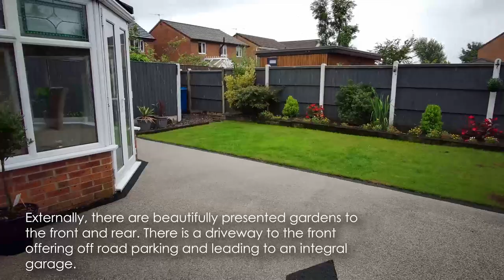Virtual Viewing | Askwith Road, Hindley, Wigan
This four bedroom detached family home sits on a generous plot and a cul de sac location. Within easy reach to local amenities, public transport and popular schools.

The property itself offers good size accommodation throughout and briefly comprises Living room,  fabulous open plan fitted kitchen, dining area and an orangery, utility room and WC. The first floor has  four bedrooms, master with en-suite and a family bathroom.  Externally there are beautifully presented gardens to the front and rear. There is a driveway to the front offering off road parking and leading to an integral garage.  Viewing is highly recommended.